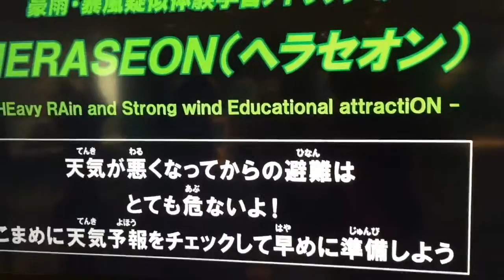[旅行]ディズニーランド ミニーの家 オーブンのケーキがお気に入り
🎂こた、ミニーの家のオーブンでケーキが出来る様が気に入った様子です。